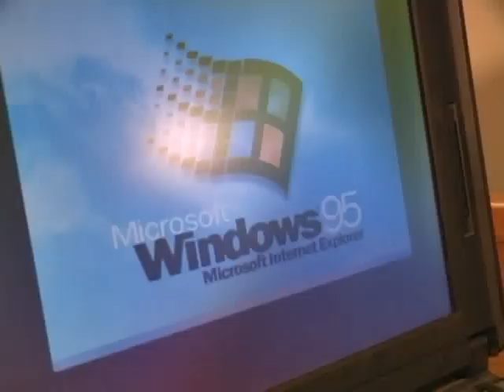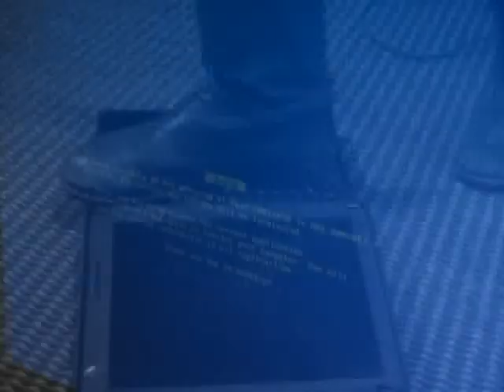Metallica Music Video: Computer Destruction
Sometimes, dont you just wish that you could?

Done to Die My Darling by Metallica.

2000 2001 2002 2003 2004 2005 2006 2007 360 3d 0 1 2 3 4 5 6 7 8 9 a accident acdc ad adobe adult advertisement aerosmith alcohol aliens all alternative american academy and animal animation anime anthrax april arm armor awards art as anna ashlee ashley ashlie asian at august aunt auto b babe barack band bands baseball basketball beach beatles beautiful bed bees betty benatar between big bikini bizar bizarre bj black brady bird blink blog blondie blood blooper blue bomb boob book borat boxing boy brain break breasts britney broken bruce buddah bullet budlight bud bush bridget by bye c castro california camera canada cannibal canon car card cartoon cash cat caught chick chicken children china chirac chord christina christmas city cage classic clinton clip cia clothing college comedy comics complex conan concert conspiracy cooking corpse cowboy crime commercials cruise crutch cute commercial d day dancing dating dead death dreamgirls december deff demonstration design devil digital disco diva do dog doom door dragon drama doritos dream dress drive drugs drums drunk dui dying e eddie early earth eat ebay ed easter electric eminem emo end enemy enron entertainment environment episode erotic espn europe exploration eyes f factor fake fall family fantasy fear fed ferrari fiction fight final first fish flu flames flash flickr florida festival foxx food foot for force foreigner fox freaks friday from full funny g gadgets game gear golden get ghost girl girlfriend girls globes global go god good google gore government grace grand graphic gorky group guitar guns guy h hacking halen halloween halo harbor hardcore hudson head heart hendrix hentai hero heroes hi hidden highlights hilarious hilton holiday hollywood honeymoon honor horror hot house how hulk humor humour hurt hussein i icon idol illusions illustration images impossible improvement in indie hudson interesting internet into invention iphone ipod iiran iraq iron is j james jennifer japan japanese jack jay jazz jean jessica jamie job joke jones journey jovi judas july jay k k.fed katie katy keyboard kicked kid kill kiss kissing korean kennedy kung l lady lamb late latino laughter lay kentucky leno less letterman liberal lick life lights like lindsey line liotta live local lohan lol lonelygirl15 looks lost love lynch m mac magazine magic maiden maim make makeout man maniac manic manson motorcade martial massage math mature may me media mega men metal metallica method mexican mexico murphy microsoft military minutes mistress moat mobile model mom monday money moon morbid more mortal motion motley mouse mouth movie mp3 mtv moynahan murder music musician my myspace n naked name nba network never new news next nfl nick nine ninja nintendo nirvana nicole nsa nicholas nude nuke number o obscene oc o'brien of old one online o'brian open operating orange o'reilly obama osbourne os osama oscar oscars out outfit outkast ozzy p patrick pamela pan panic pantera paranormal paris parody parties party patrick's peace pearl peter philosophy photo photography photoshop physics pictures play playstation poetry poison pokemon pole political politics pop postal prada prank premiere pride priest prison production project ps3 psychology punk purple q quiot quizzes quotes r rachel racing ramones rancid rap ray real reality russia record red reel relationships remains republican revolution riot rise rider robot rock rolling romance rose razor row roll rush s sabbath sadam saddam sailor santa sara sarah satire saturday saint st. Sylvester Stallone scary scene schoolyard science scientology scorpions script seal second security see self september service sets sex sexual sexy shaving show shower shred silence simpson simpsons singing sirens sister slam slayer sleep smith snl soccer software solo sonic sony soundtrack source south space spam spanish spears spin spinal sports star stewart stick stones stop story stripper stud stupid speedway spy state superbowl super surfing sweet t table taekwondo tag takes taking tape team tears technology teen television trump tequila thai than the theater theft thousand thursday time tom to tokyo top topless traffic translated transplants travel tour tribute trick truth t-shirt tsunami tupac turismo tutorial tv twisted u ufo ultimate unique union ugly v valentine van vanessa video valentines violence vista w war warcraft warrant wars wasp water waves wear weather web webcam weird well white wii wikipedia window windows winter with woman world wow wrestling writing x xbox xxx y yahoo year you youtube yugioh z zepplin